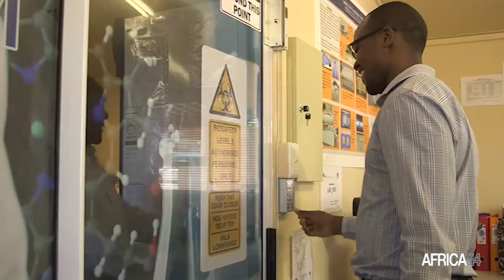Mozambique : Manhiça Research Centre to test new vaccine against tuberculosis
Society, Tuberculosis remains a public health threat and a leading cause of death in Mozambique, where the fight against the TB epidemic is considerably hampered by health sector challenges and lack of access to services.TB incidence rates have not improved in recent years, and the TB epidemic is exacerbated by the generalised HIV epidemic.